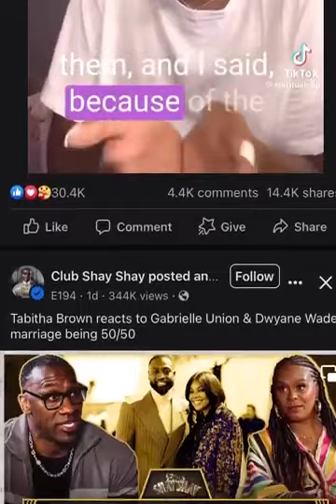JESUS is COMING BACK!!! Dream